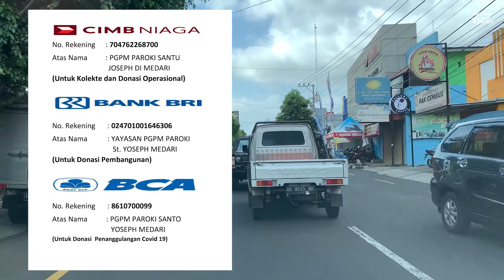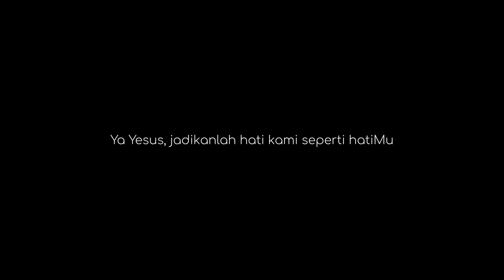Bukan Persembahan Melainkan Belas Kasih: Belajar Ilmu Sejati #371, Selasa 21 September 2021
Pesta Santo Matius, Rasul, Penginjil

Doa Pembuka

Allah Bapa Mahamurah, kerahiman-Mu tiada taranya. Santo Matius, pegawai pajak, telah Kaupilih menjadi rasul dan kelak juga pengarang Injil-Mu. Semoga kami dikuatkan oleh teladan hidupnya dan dibantu oleh doa permohonannya serta mengikat diri pada-Mu dengan hati teguh. Dengan pengantaraan Tuhan kami, Yesus Kristus, Putra-Mu, yang hidup dan berkuasa bersama Dikau dalam persatuan Roh Kudus, Allah, sepanjang segala masa. Amin.

Inilah Injil Suci menurut Matius (9:9-13)

"Berdirilah Matius, lalu mengikuti Yesus."

Pada suatu hari, Yesus melihat seorang yang bernama Matius duduk di rumah cukai. Yesus berkata kepadanya, “Ikutlah Aku!” Maka berdirilah Matius, lalu mengikuti Dia. Kemudian, ketika Yesus makan di rumah Matius, datanglah banyak pemungut cukai dan orang berdosa, makan bersama-sama dengan Dia dan murid-murid-Nya. Melihat itu, berkatalah orang-orang Farisi kepada murid-murid Yesus, “Mengapa gurumu makan bersama dengan pemungut cukai dan orang berdosa?” Yesus mendengarnya dan berkata, “Bukan orang sehat yang memerlukan tabib, melainkan orang sakit. Maka pergilah dan pelajarilah arti firman ini: Yang Kukehendaki ialah belas kasihan dan bukan persembahan, karena Aku datang bukan untuk memanggil orang benar, melainkan orang berdosa.”